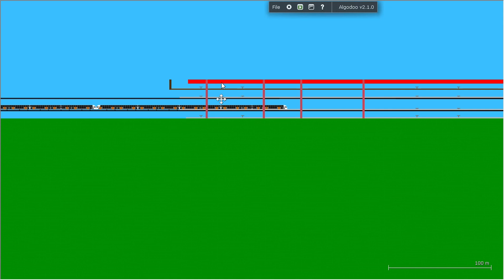BR 462 stops at a red traffic light at Flenshee, goes through the nice ridge, stops at Algodoo HBF!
(Video 17) Game Name: Algodoo!

The traffic light at Flenshee for the RE´s are in a whole diffrent part of the station than the higher-up ICE´s! This BR 462 then took off as it went behind the nice ridge with all the flowers on it, and then it stopped at Algodoo HBF! Now I put the bird sounds in too--I forgot to put them in in the last 2 videos! Only at night are there no birds!

BR 462 RRX (2018) - This pretty train is grey, but it has orange doors, white ends, and some white spots! The doors beep, there´s lots of spots on the inside, the train has 2 floors, and it can go 160 km/h!